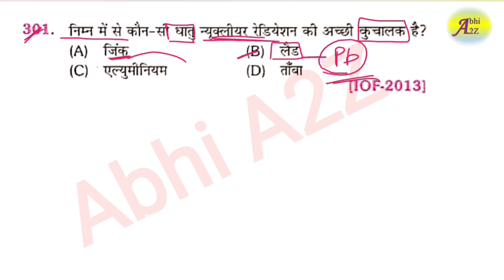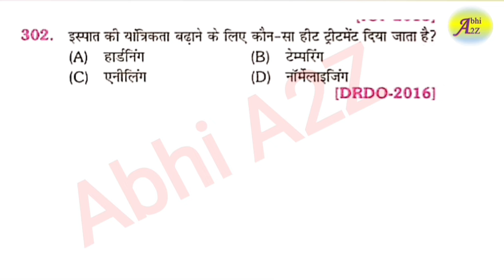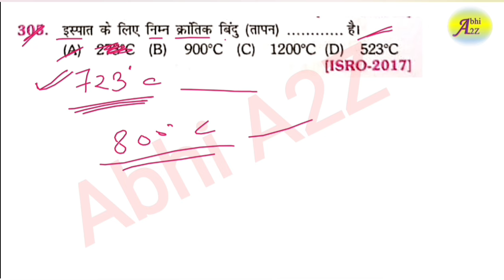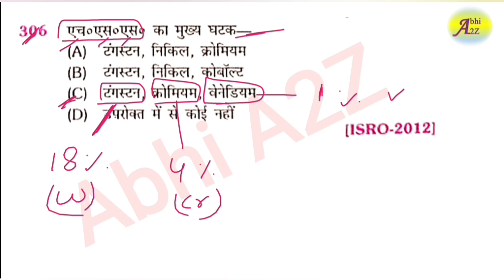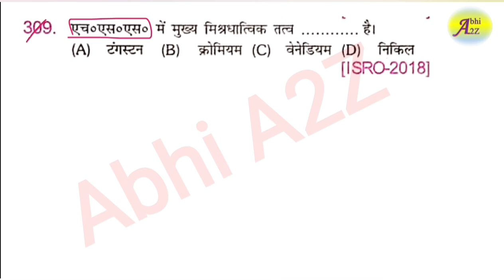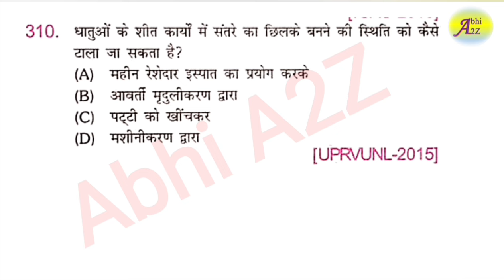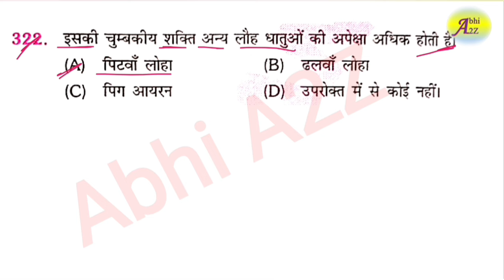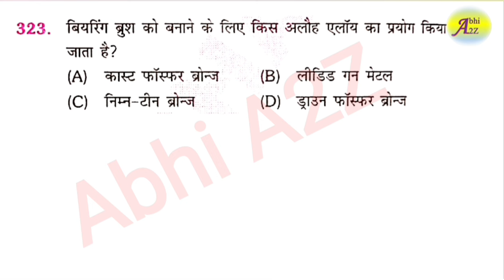RRB ALP/TECHNICIAN 2024 | ALP FITTER TRADE QUESTIONS SET - 133 | FITTER TRADE CLASS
For pdf

link -

fitter
fitter trade